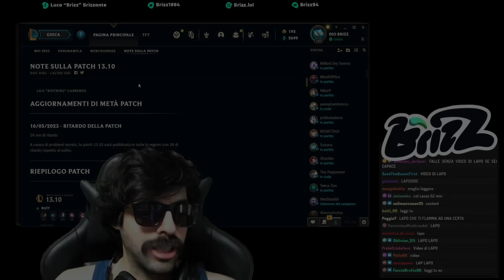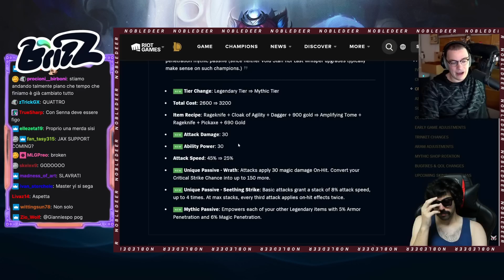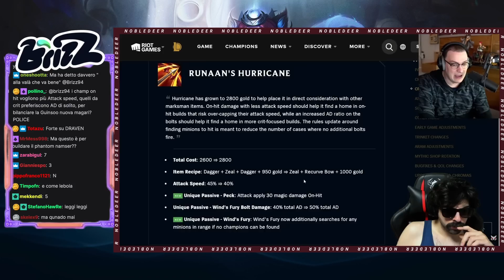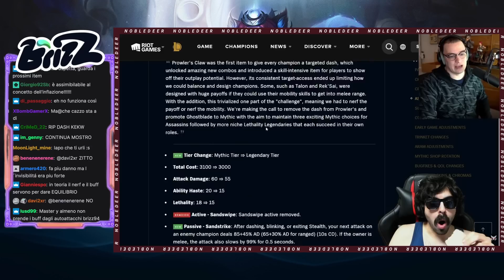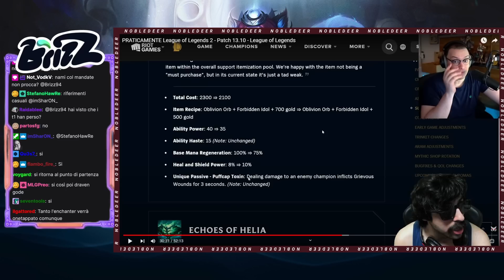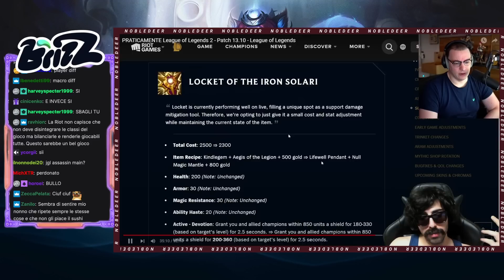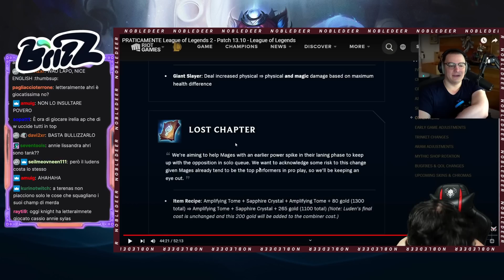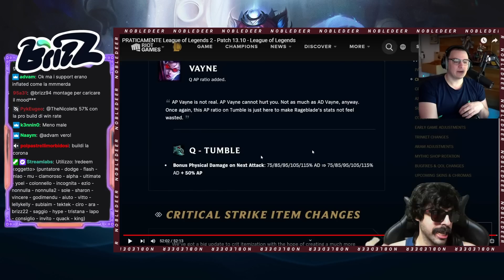REACTION DI LAPO CHE DICE COSE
Ciao ragazzi, il video era lungo quindi ci ha messo un pò di più a fare il rendering (5 ore) più il caricamento su YouTube altre 2. Per questo sto caricando alle 20.
Se c'è qualche bestemmia non censurata non preoccupatevi sicuramente mi è sfuggita, dato che solo quelle censurate sono sicuro più di 50.
Buona visione ❤️

00:00 PATCH NOTES
03:09 TERENAS RASPANTI
03:37 Arriva la chat con grafichina
02:13:04 EasterEgg finale